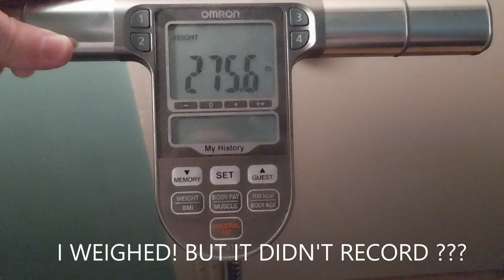WEIGH IN WEDNESDAY: ANY PROGRESS?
Today is frustrating. I went down in  weight, but I failed to record my actual scale footage. I will redo tomorrow to confirm. Sorry , everyone. I am an honest person, though. You should believe what it says!